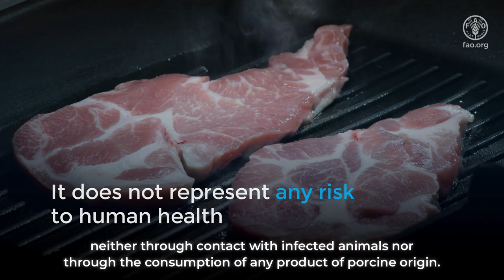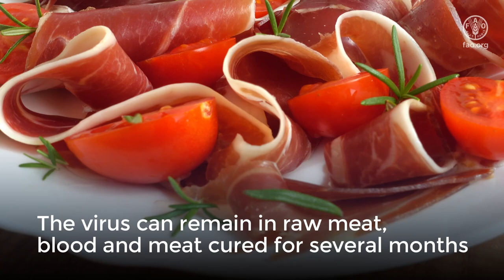FAO recommendations to prevent the spread of African Swine Fever in the Americas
The countries of the Americas must maintain vigilance in the face of the recent detection of African swine fever in the Dominican Republic.

The disease does not represent any risk to human health, but it can cause high mortality among animals.